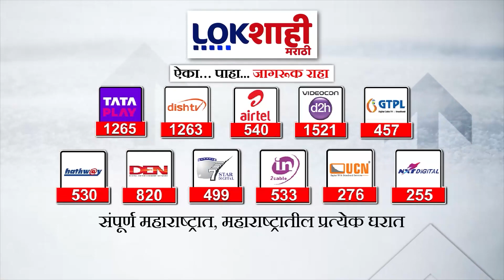Palghar Lok Sabha | महायुतीत पालघर लोकसभा जागेचा तिढा कायम | Lokshahi Marathi